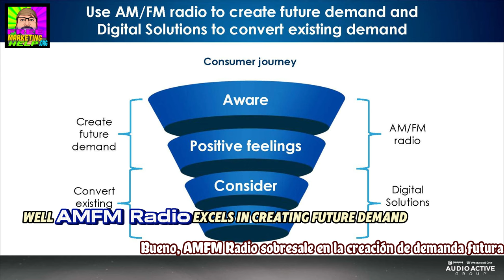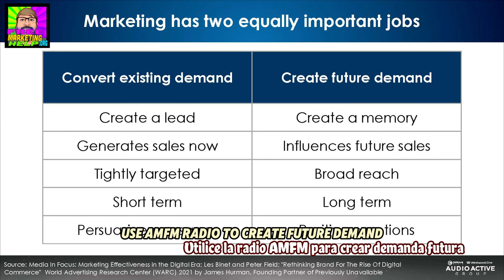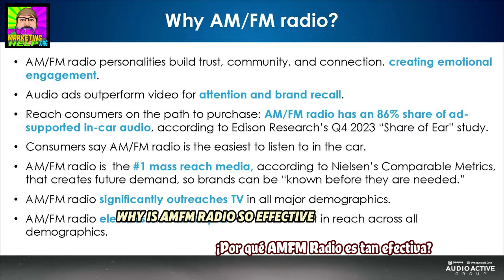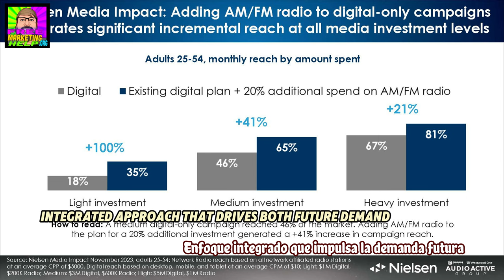Small Businesses Get MORE Reach for the SAME Spend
Welcome to this episode of Mastering Marketing! Discover the secrets to maximizing your marketing reach without increasing your budget. In this video, we'll show you how adjusting your marketing mix by integrating AM/FM radio with digital marketing can significantly expand your audience and amplify your results. Learn how to reallocate your ad spend effectively and see real-world data that supports this game-changing strategy. Don't miss out on these insider tips to elevate your marketing campaigns!

Key Points Covered:

The synergy between AM/FM radio and digital marketing
Real-world examples of increased reach with the same budget
Data-driven insights from Nielsen Media Impact research
Practical steps to optimize your marketing mix for better results
Join us to uncover how you can achieve more reach for the same spend and take your marketing strategy to the next level!